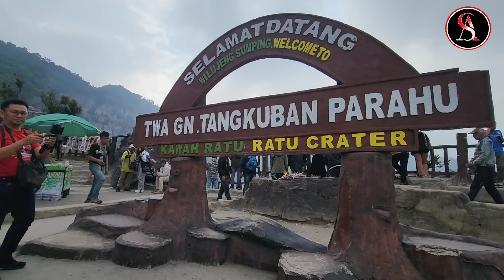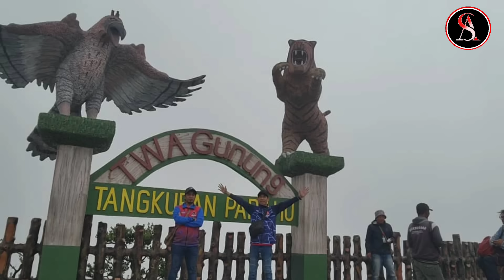GEOLOGI GUNUNG TANGKUBAN PARAHU DAN LAGENDA SANGKURIANG BUAT KAMI TERKRSIMA 🇲🇾Reaction